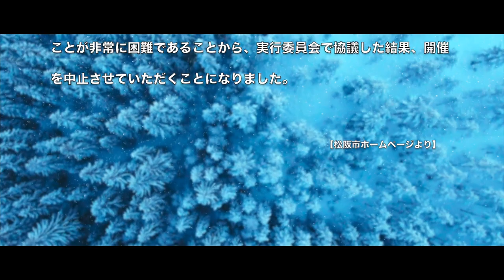2021年2月28日「武四郎まつり」開催中止！北海道の名付け親 松浦武四郎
松阪市では、平成8年以降、武四郎の生没月にあたる毎年2月の最終日曜日に「武四郎まつり」を開催してまいりました。しかしながら、来年2月28日（日）に予定の「第26回 武四郎まつり」は新型コロナウイルス感染症拡大防止のため、安全面を第一に考え開催中止となりました。